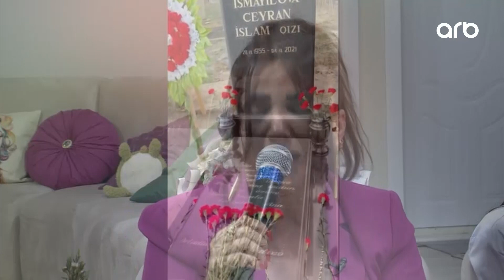Elnur Zeynalov & Zenfira İbrahimova & Təyyar Bayramov & Cığatel İsaqızı - Ana / Günaydın Azərbaycan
Seni axtariram sentyabr 2023